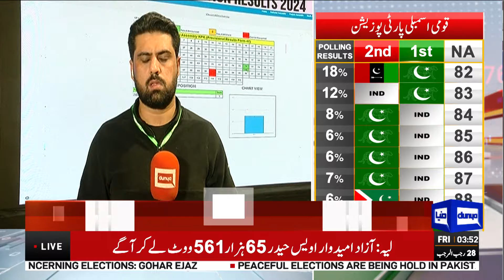Election 2024 | Imran Khan vs Nawaz Sharif | Who Will Become New PM? | Shocking Revelations